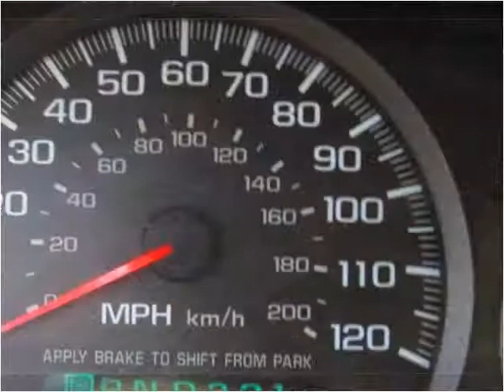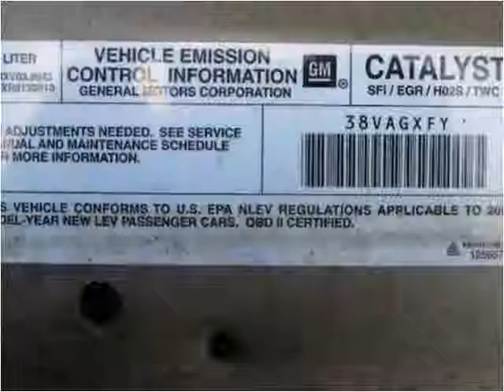2002 Chevrolet Impala Used Cars Hasbrouck NJ